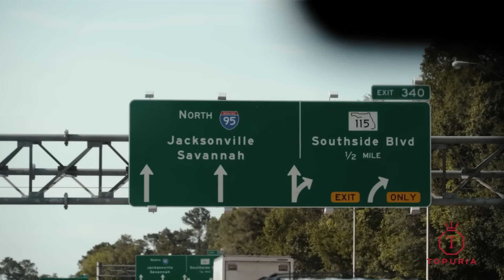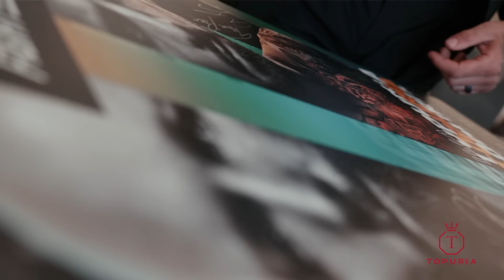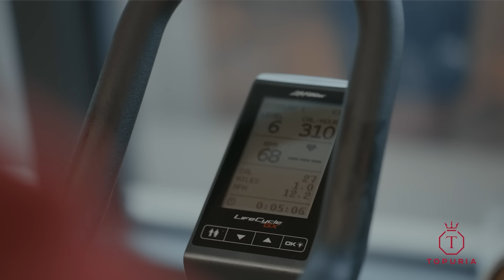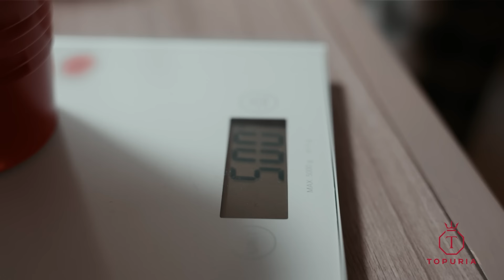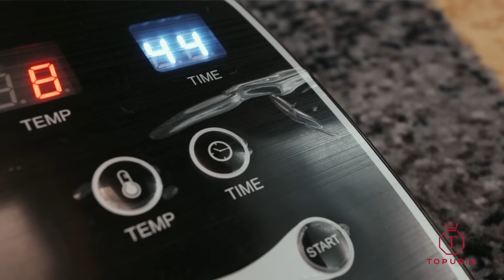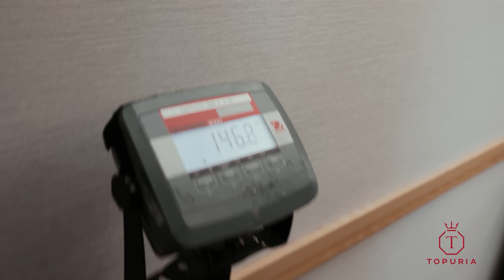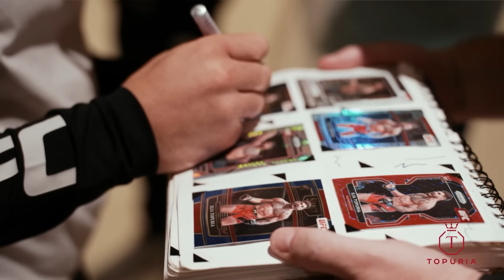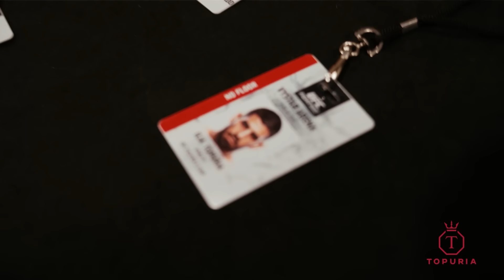ROAD TO THE BELT #6 | Miami Training Camp | TOPURIA VS EMMETT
Estoy feliz de compartir con ustedes este increíble resumen del Fight Week de mi última pelea en la UFC contra Josh Emmett en Jacksonville, Florida. En este video, los llevaré de cerca a través de los días previos a la batalla, donde mi equipo y yo nos preparamos intensamente para este enfrentamiento. Estamos un paso más cerca del cinturón de campeón de la UFC.

Durante la semana de FIGHT WEEK, nos sumergimos en un entrenamiento intenso y una meticulosa rutina de preparación. Con cargas de agua de 7 y 8 litros diarios, nos aseguramos de mantenernos hidratados y en la mejor forma posible. Además, llevamos a cabo sesiones de sauna, permitiéndonos alcanzar el peso necesario y mantenernos en óptimas condiciones físicas.

Mis entrenamientos fueron de otro nivel, sumergiéndome en intensas sesiones de MMA, entrenando grappling junto a mi hermano Aleksandre Topuria, y perfeccionando mi técnica de boxeo con el gran Javi Climent.

La emoción estaba en el aire con entrevistas con decenas de medios de comunicación y reconocimientos de la UFC en Español, quienes me sorprendieron regalándome el juego de la UFC con mi rostro en la portada. Además, no podía faltar el espíritu de equipo, ya que recorrimos las calles de Miami en sesiones de carrera preparando el evento.

El pesaje fue un momento crucial, donde celebramos con euforia junto a mi equipo tras superar exitosamente el desafío. Incluso nos dimos el lujo de seguir nuestra tradición y brindar con una copita de vino. ¡Además, aprovechamos para celebrar el cumpleaños de mi gran amigo Omar Montes!

No se pueden perder los momentos previos a la pelea. Les mostraré la preparación y el calentamiento en el vestuario, donde me sumerjo en un estado de concentración absoluta. Además, recibí la visita de mi amigo Sergio Ramos, un verdadero gigante del deporte, quien me brindó su apoyo incondicional.

La pelea en sí fue un verdadero espectáculo. Gané con claridad y solvencia en cinco asaltos, aunque muchos opinan que deberían haber detenido la pelea antes debido a la paliza que estaba propinando a Emmett. Fue una exhibición de fuerza y habilidad que estoy ansioso por compartir con todos ustedes.

Prepárense para un viaje lleno de emociones y momentos inolvidables. ¡No se pierdan el resumen completo de mi FIGHT WEEK antes de la pelea contra Josh Emmett en este apasionante vídeo de YouTube!